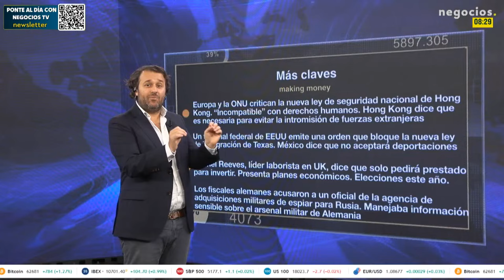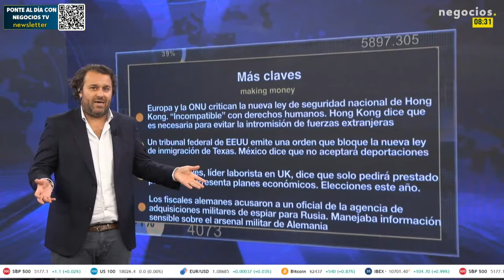Golpe al modelo de deuda salvaje ¿vamos a un cambio radical en Occidente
Rachel Reeves, líder laborista de Reino Unido, que puede ser primera ministra en las próximas elecciones. ¿Cuál será la política de Reino Unido si los laboristas dan un baño a los conservadores? La respuesta de Rachel Reeves: no habrá petición de dinero, sino que todo el capital tiene que ser productivo. El objetivo es no seguir aumentando deuda.

Va a haber un cambio de modelo en breve en las economías occidentales: solo se pedirá prestado para invertir, explica Reeves. Una parte de la izquierda asume el discurso de la derecha sobre el gasto público de los últimos años.